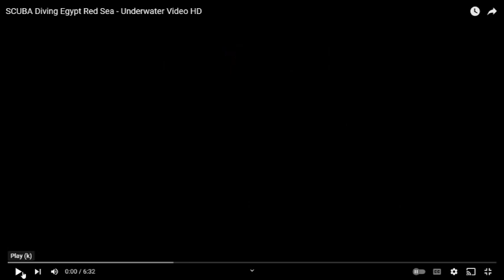"In Too Deep" by BADELF (Ed Franklin)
An instrumental track for my "BADELF Wednesday" Facebook post.  Ocean video scene are from the Eastunubis website.